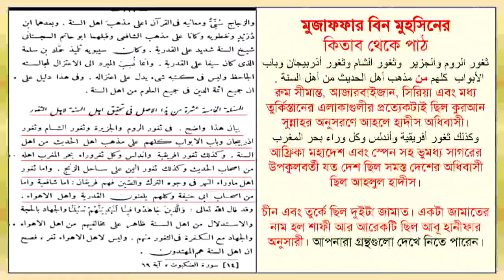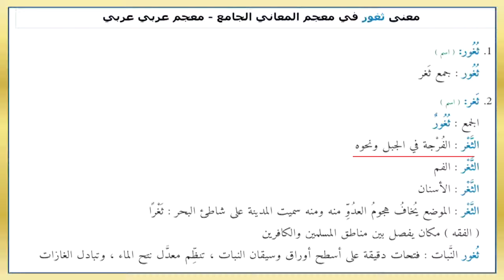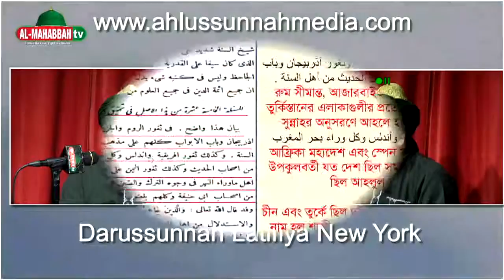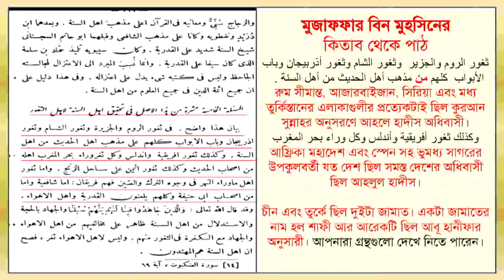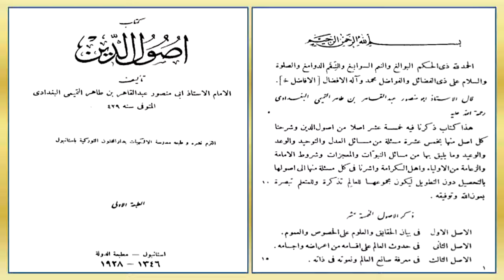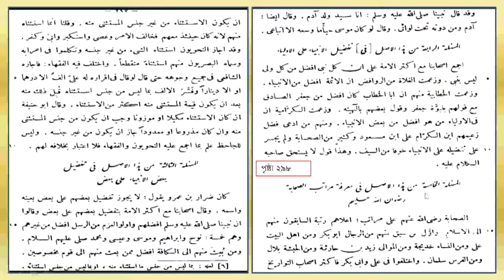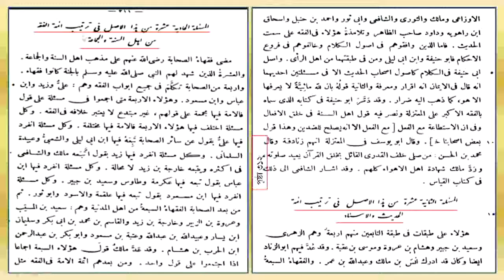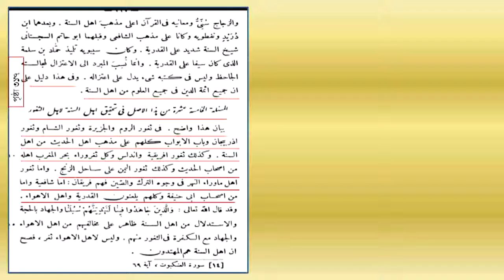ধরা খেলেন আবারো মুজাফফার বিন মুহসিন ( কিতাব উসূলিদ্দীন)